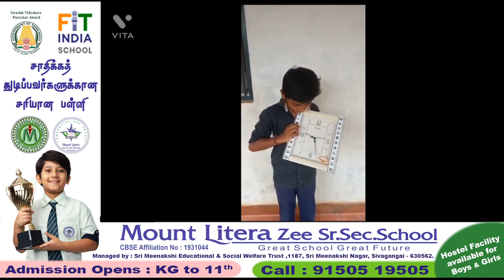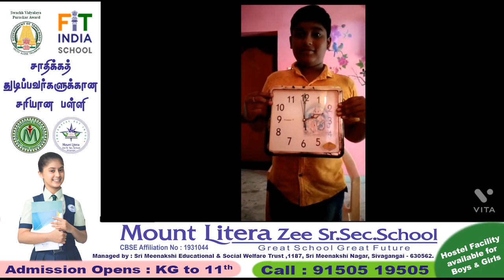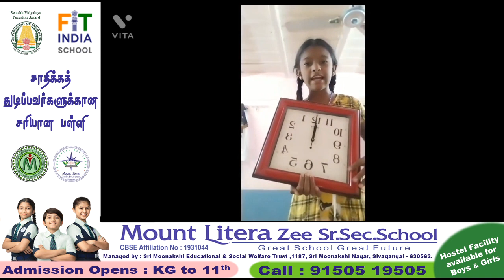HomeSchooling Home_Activity Maths Time MLZSSS Literans